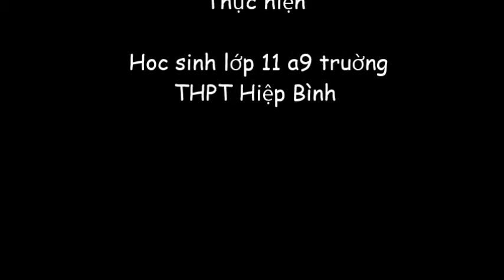[CLIP STEM 2017] Ngôi nhà Giáng Sinh - B03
CLIP tham gia cuộc thi CLIP Mô phỏng STEM 2017
Tên clip: Ngôi nhà Giáng Sinh - SBD B03

Nhóm HS thuyết trình về “Ngôi nhà Giáng Sinh”: cách sử dụng nguyên – vật liệu (tái chế rác thải) và ứng dụng khoa học , công nghệ để tạo nên những sản phẩm: ngôi nhà bằng que kem gắn đèn led chiếu sáng có điều khiển; biến trở, motor để quay cây thông Noel; những chiếc ly nhựa, giấy, vải, bông gòn bỏ đi làm thành “người tuyết” gắn đèn led chiếu sáng; từ những chiếc tã (bỉm) em bé có chất Natri polyacrylate kết hợp với nước tạo nên hợp chất gọi là “tuyết tan” nhân tạo, không độc hại,… Và “Ngôi nhà Giáng Sinh” là món quà các bạn gửi tới mọi người, nhất là những người bơ vơ, tội nghiệp – được lấy cảm hứng từ câu chuyện cổ Andersen “Cô bé bán diêm”.